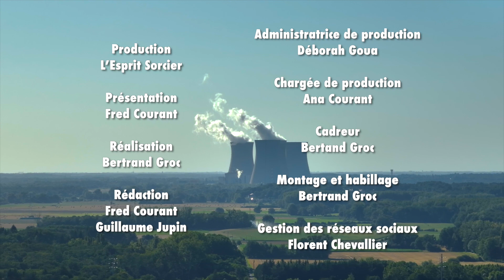Esprit Sorcier - Si on construit de nouveaux réacteurs, quelles conséquences pour les territoires ?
Si de nouveaux réacteurs devaient être construits, quelles conséquences pour les territoires qui les accueilleraient ?
A l'occasion du débat public, Fred Courant et son équipe réalisent une série de 5 vidéos pour faciliter l'appropriation des enjeux du débat.
Téléchargez le kit du débat pour organiser un échange et donner votre avis !